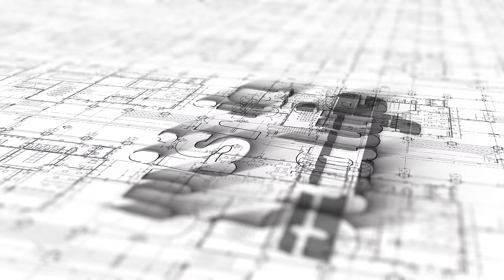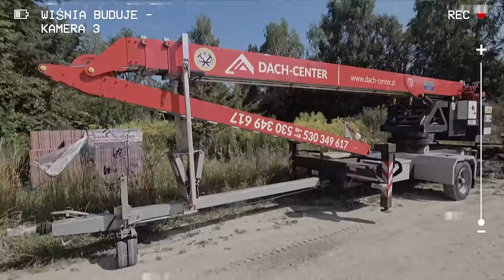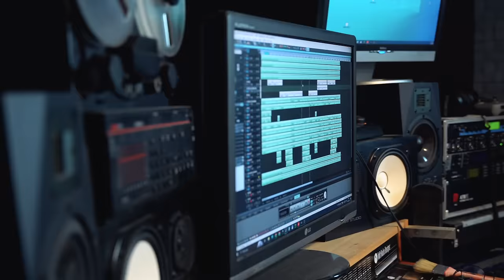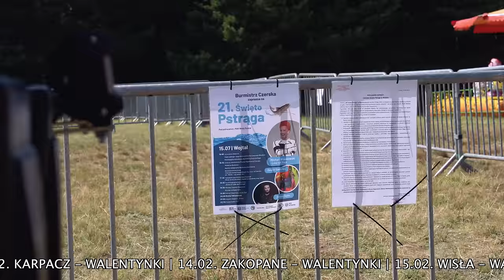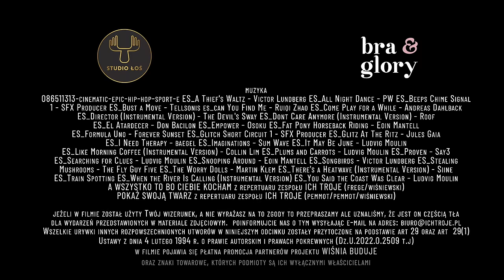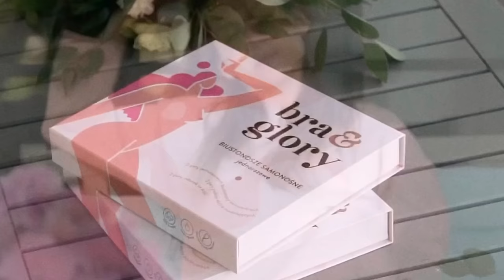RZECZ O TYM JAK WIŚNIA ZATAŃCZYŁ Z DIABŁEM! - JESTEM JAKI JESTEM 3 | ODCINEK 22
ODCINEK 22

"Jestem jaki jestem 3 czyli Wiśnia buduje" to vlog, dotyczący budowy Domu, mojego kawałka podłogi. Aby dojść do  miejsca w którym dziś jestem, musiałem przespacerować się najtrudniejszą z dróg, pominąć wiele drogowskazów, znaleźć się w miejscach, w których nie było przyjaciół. Napisałem ponad 300 utworów, wiele z nich nuci cała Polska, sprzedałem 12 milionów płyt. Jestem Zwycięzcą.
Jestem Zwycięzcą, pomimo tego iż jestem świadomy, że droga przede mną jeszcze długa, że wiele zakrętów wciąż nie odkrytych, że jeszcze ten rollercoaster pędzi, jednoosobowa łódź z niejednym sztormem zawalczy.
Jestem Zwycięzcą i  mam tę myśl, to przekonanie, że dobiję do brzegu, że choć poturbowany i bardzo zmęczony, będę mógł zamknąć za sobą drzwi do domu. Do własnego Domu - Przystani, której już nikt nigdy mi nie odbierze.

Zapraszam Wszystkich na plac budowy mojego Domu! 🏠

Uwiecznieni w odcinku 22:  Michał Wiśniewski , Mariusz Antosik, Renata Wyrzykowska, Lena Antosik, Pola Wiśniewska, Falco Wiśniewski , Rafał Włodarski, Hubert Popławski, Grażyna Wiśniewska, Piotr Cajdler, Noel Wiśniewski, Piotr Lubas, Pola Lubas, Damian Ujma, Adrian Papiernik, Ania Świątczak, Marcin Sosnowski, Maciej Wesoły, Jarosław Schumacher, Daniel Wojciechowski i Dagmara Królikowską

Zdjęcia i premontaż lifestyle: @PawelHendzel
Montaż całości: Paweł Hendzel
Zdjęcia i montaż budowa & wywiady: Studio Łoś
Dron: Michał Barankiewicz
Stylizacja: własna
Lokalizacja: Łoś | Łazy | Małków k. Sieradza | Piaseczno | Czersk | Reguły
RedAdler Team: Ewelina Żytkiewicz | Dagmara Królikowska
Jestem jaki Jestem 3 V-log czyli Wiśnia Buduje koordynator: Kinga Hajdecka
Teksty: @szymon_barabach_tratatata
Lektor:  @kierujsienapoludnie
Czołówka JJJ3 - @projektvideo8751
Animacja:  @ZabstractStudio

Spis:
0:00 - 0:32 – W dzisiejszym odcinku
0:33 - 1:16 – Czołówka
1:17 - 2:58 - Michał wyjaśnia
2:59 -  5:01 - Wizyta u Mariusza Antosika
5:02 - 5:51 - W Łazach
5:52 - 11:55 - Plac budowy w Łosiu
11:56 - 18:32 - Studio nagrań w Sieradzu
18:33 - 21:29 - Dzień jak codzień w  Łazach
21:30 - 23:55 - Rowerowe zakupy
23:56 - 30:23 - Plac budowy w Łosiu
30:24 - 34:28 - Rowerowe zakupy
34:29 - 43:29 - Czersk Święto Pstrąga
43:30 - 47:44 - Wizyta w Villaro
47:45 - 48:42 - Historia Dagi
48:43 - 49:21 - W kolejnym odcinku
49:22 - 50:37 - Tyłówka

✅  Jeżeli materiał Wam się podobał udostępnij go swoim znajomym, daj łapkę w górę i pozytywny komentarz.